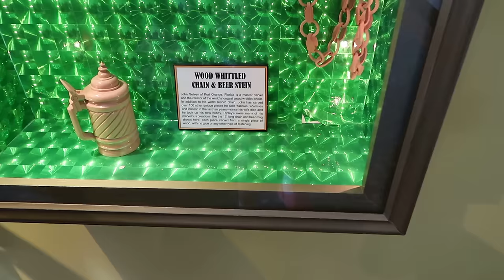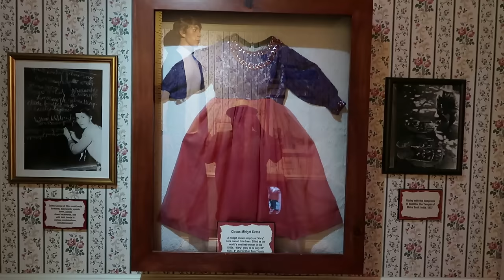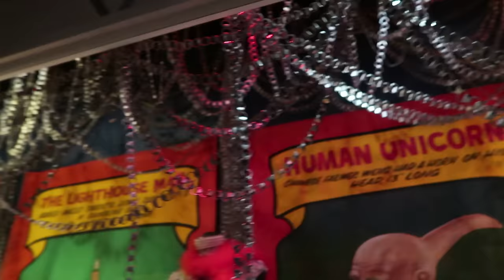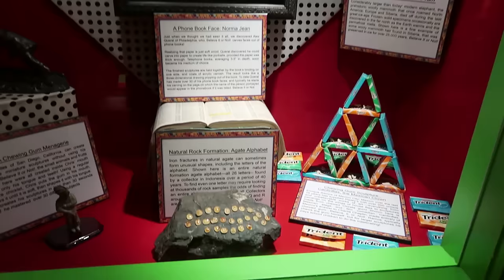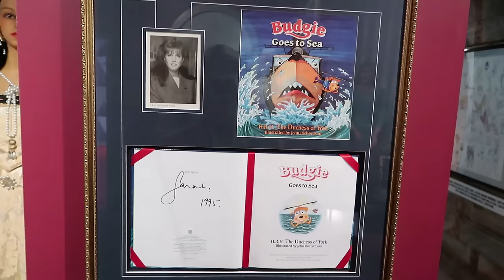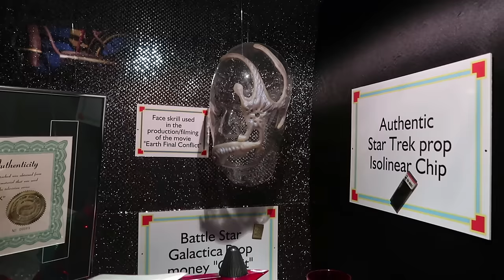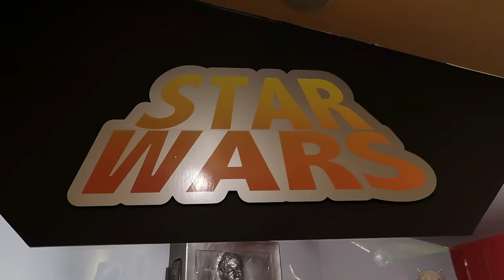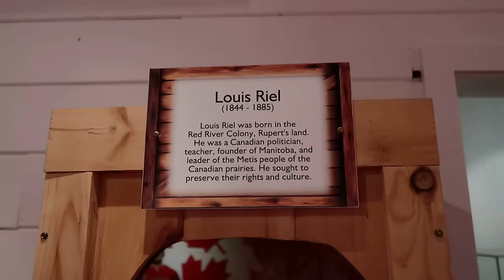Ripley's Believe It or Not and Wax World of the Stars - Prince Edward Island - Canada